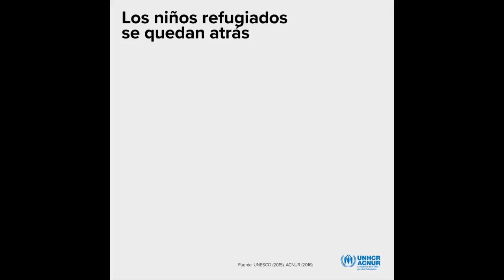Infografía - Los niños refugiados se quedan atrás en educación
Más de 3,5 millones de niños refugiados de entre 5 y 17 años no tuvieron la oportunidad de asistir a la escuela durante el último año.